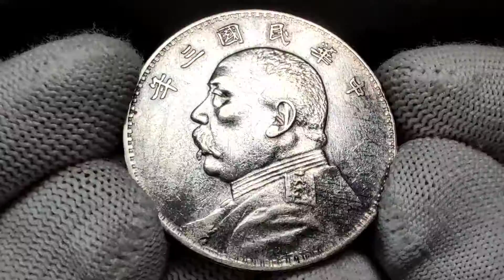Lot 304 China Republic 1 Dollar 1914 (3)